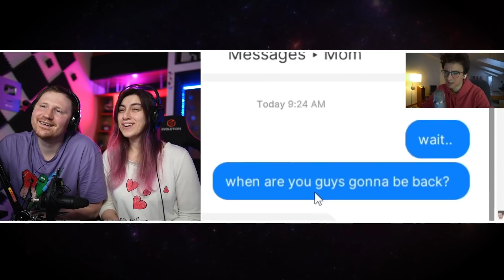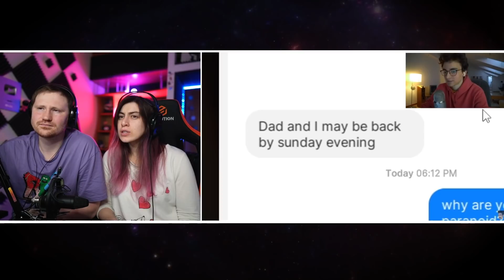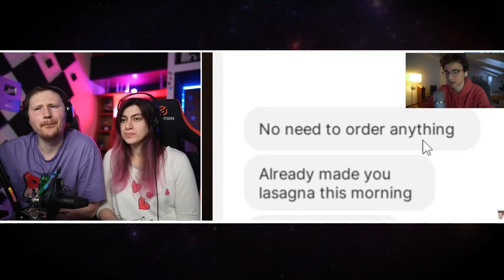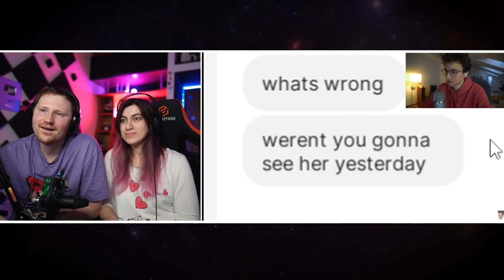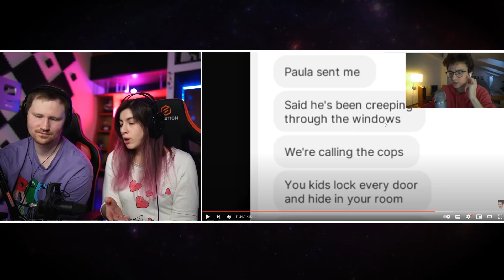Я один дома и КТО-ТО ПРИШЁЛ В ГОСТИ | РЕАКЦИЯ на Брайна Мапса